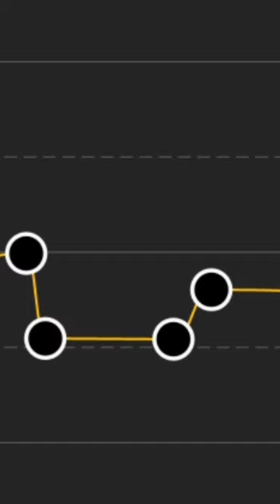Stereo Hearts Audio Edit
SONG                   Stereo Hearts (feat. Adam Levine)

ARTIST                                               Gym Class Heroes

ALBUM               Stereo Hearts (feat. Adam Levine)

LICENSES